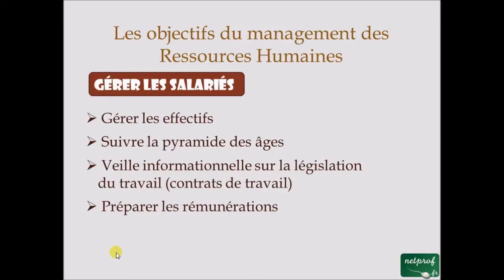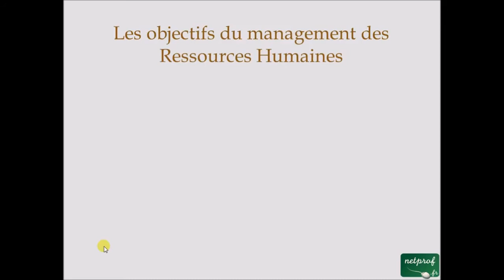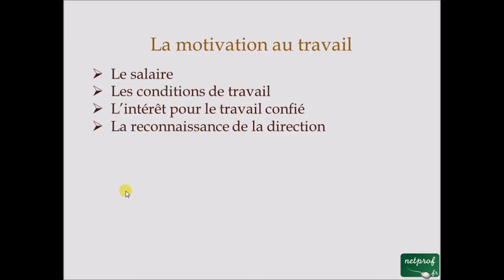Management des ressources humaines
اذا كنت من متابعين الجدد فمرحبا بك في قناتنا

قم بمشارطة الفيديو مع اصدقائك لكي تعم الفائدة
رابط حسابي شخصي على انستغرام